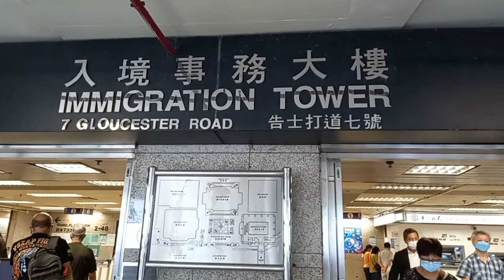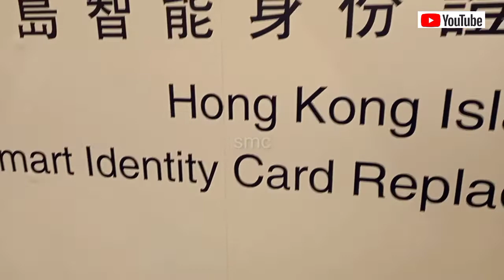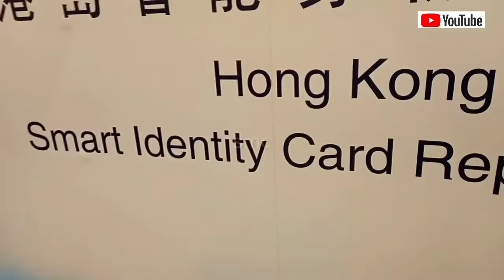Ganti KTP HK BARU /REPLACEMENT NEW HK ID CARD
Alhamdulillah apa kabarnya tmn tmn semua semoga sehat dan baik sllu
Trimakasih banyak sudah klik video sederhana saya dan juga trimakasih atas dukunganya.

Oya,di video kali ini video saat Ganti ktp hk yg baru gmn prosesnya youk simak bareng ..

Yg ga tau jln kesana bisa nonton full video saya ya biar ga nyasar hehe..

Sukses bersama Aamiin